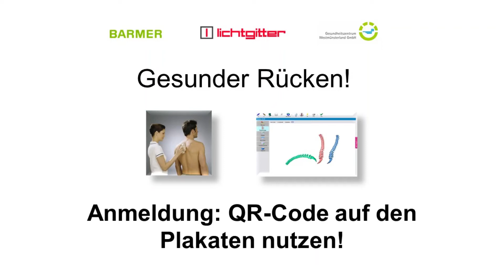Rückenanalyse bei Lichtgitter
Das Team vom Gesundheitszentrum Westmünsterland kommt zur Lichtgitter GmbH nach Stadtlohn und analysiert das Rückenschmerzrisiko der MitarbeiterInnen. Jeder erhält einen spezielles Übungsprogramm. Die Analyse dauert 20 Minuten. Der Tag findet mit freundlicher Unterstützung der Barmer statt.